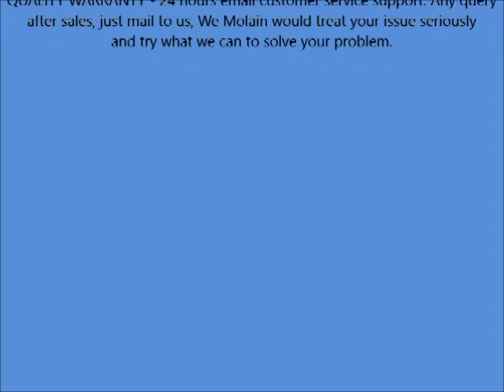Flat Iron Molain Hair Straightener Hair Style ENM 872B Titanium Plated Heating Straightening Iron Bl